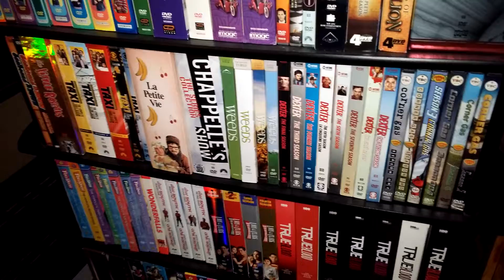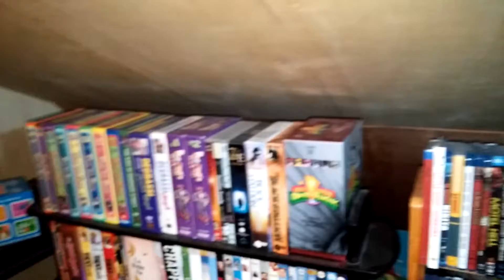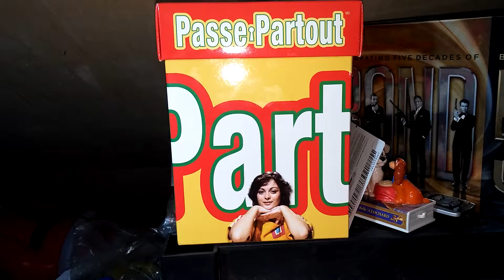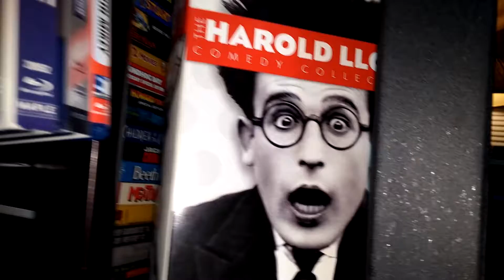Amazing Bluray collection and some other goodies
My bluray collection and some dvd goodness